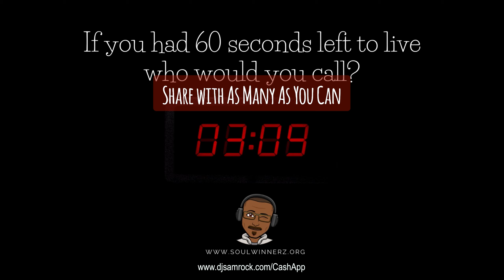Religious Anger [Morning Devo]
What is the difference between Jesus' anger and a religious persons' anger?